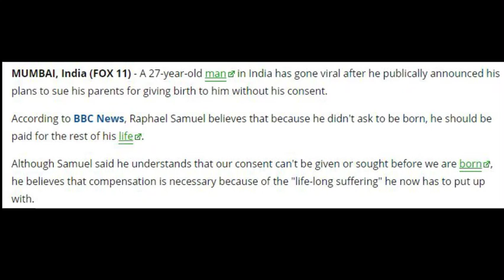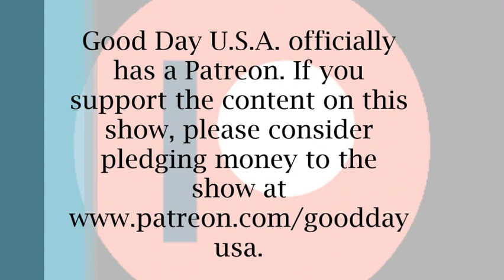S3, E45 (News) Indian Man Sues Parents For Giving Birth to Him | Good Day USA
A 27 year old Indian Man is suing his parents because they did not get his consent before they gave birth to him.

Recorded via Windows Movie Maker